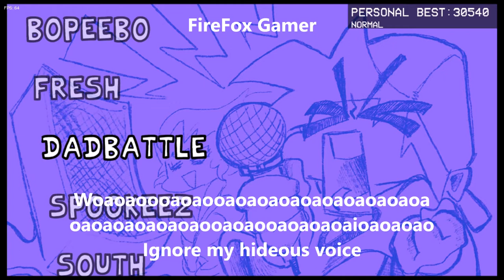70 sub special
I edited some of the actual game, thats why it says "Sub to FireFox Gamer" at the beignning.
I KNOW IM LATE

My profile (Follow me if you want, play some games if you want)